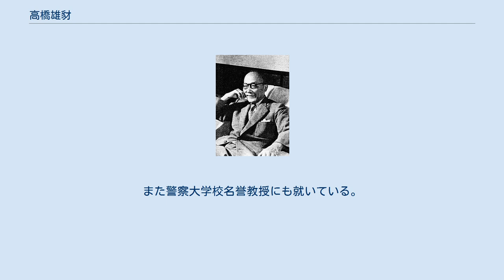高橋雄豺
高橋 雄豺（たかはし ゆうさい、明治22年（1889年）11月3日 - 昭和54年（1979年）8月26日）は、内務官僚、実業家、ジャーナリスト。
香川県知事。
 愛媛県西条市出身。
高橋岩吉の長男として生まれる。
明治40年（1907年）3月、北予中学（現松山北高校）卒業。
明治42年（1909年）11月、警視庁巡査となる。
 1909年12月、神田警察署勤務となり、深川警察署、三ノ橋警察署、本所相生警察署、早稲田警察署で勤務。
大正4年（1915年）2月、警察官練習所を卒業。
同年3月、内務省に転じ、内務属として警保局保安課に配属され、さらに同局図書課に異動。
同年10月、文官高等試験行政科試験に首席で合格。
 大正5年（1916年）7月、静岡県警視・警察部保安課長に就任し、さらに同内務部学課長を務め、大正9年（1920年）8月に休職。
大正11年（1922年）まで欧米に留学し、警察制度法を研究した。
1922年10月、内務書記官・警保局警務課長に就任。
以後、静岡県書記官・内務部長、警視庁書記官・警務部長を歴任。
昭和6年（1931年）6月、香川県知事に任ぜられる。
同年12月18日に休職し、翌年1月29日、依願免本官となり退官した。
 昭和8年（1933年）1月、読売新聞社に外報部長として入社。
正力松太郎のもとで主筆、副社長を務める。
 昭和20年（1945年）12月に読売新聞社副社長を辞任。
昭和22年（1947年）2月から昭和26年（1951年）6月まで公職追放となった。
昭和30年（1955年）6月に読売新聞社副社長に復帰し、昭和40年（1965年）10月まで在任。
その間にはプロ野球東京讀賣巨人軍球団社長、日本新聞協会会長なども務めた。
 昭和45年（1970年）6月、読売新聞社最高顧問に就任した。
 昭和33年（1958年）2月、中央大学から法学博士号を授与された。
また警察大学校名誉教授にも就いている。
 昭和54年（1979年）8月26日に死去。
89歳没。